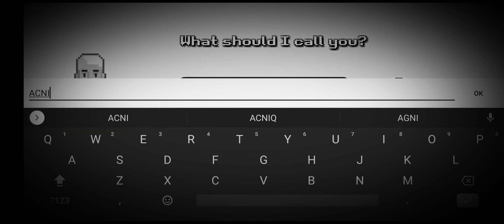Pocket Ants How to bring leaf Best casual game so far Ep1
Best casual game ever